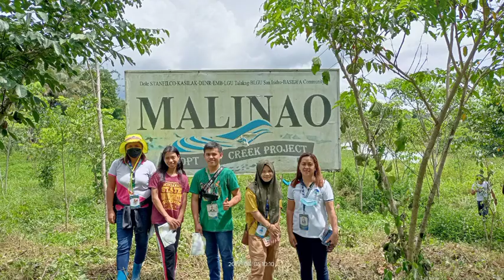OJT DAYS 2022 💚🌳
I'm Primo Tapdasan Pading (Forester Primo)

Magandang Buhay

Have A Beautiful Day Everyone

Forester Primo

Facebook: Primo Tapdasan Pading Jr.
Instagram : Primo Tapdasan Pading Jr.